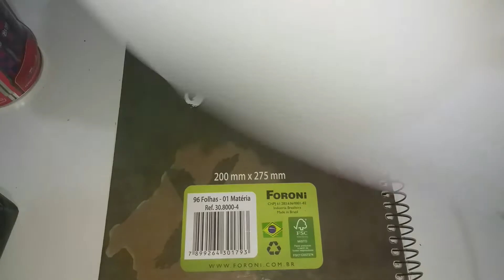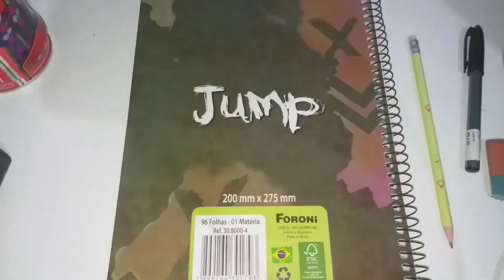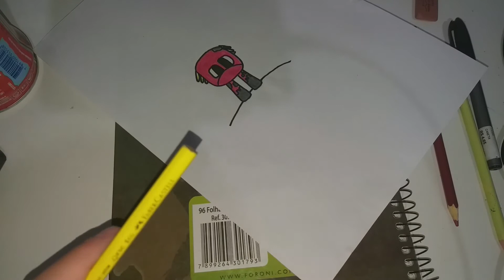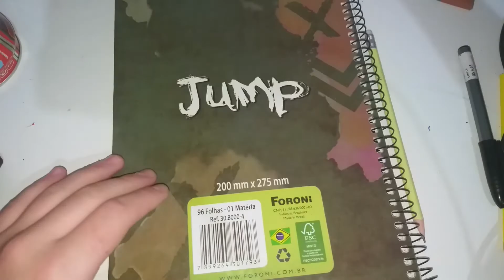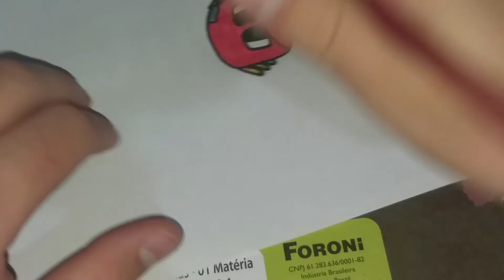COMO DESENHAR O LAVAGANT DO MINECRAFT! O NOVO MOB NO ESTILO CARTOON!!!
OBRIGADO A TODOS POR TER ASSISTIDO QUEM QUISER
UM DESENHO SÓ PEDIR NO MEU DISCORD!

depois ensino como baixar os 4 meios de comunicação
♦ Envie o seu desenho e apareça no canal!

♦ MESMO ASSIM OBRIGADO PELA AUDIÊNCIA
♦  ENVIE SEU DESENHO PARA APARECER NO VIDE-O!.
♦ OBRIGADO A TODOS!!.
♦ 16 MIL VIEW"!!! OwO.

⇉DISCORD NHALE#1616 (OBS! COM LETRA MAIÚSCULA)

ignore sô as tags: nether update,hey vordex,minecraft 1.16,curiosidades minecraft,piglin brute,new minecraft,new minecraft update,new minecraft music,new minecraft music disc,minecraft,minecraft song,minecraft house tutorial,minecraft dungeons,felipe neto minecraft,felipe neto minecraft 1,felipe neto minecraft 2,felipe neto minecraft 3,desenhando,desenhando com,desenhando com mack,desenhando com nhale,felipe neto,vinicius,nether,minecraft ps5minecraft pocket edition
cartoon catminecraft pocket edition
cartoon cat
canal de desenhos
redstone in mcpe
hey vordex
minecraft 1.16
curiosidades minecraft
piglin brute
new minecraft
new minecraft update
minecraft
minecraft dungeons
felipe neto minecraft
felipe neto minecraft 1
felipe neto minecraft 2
felipe neto minecraft 3MNGFKFRT,T,GM,HG

nether
VINICIUS 13
DESENHOS DIVERÇÃO EMOÇÃO ALEGRIA VIDEO QUE QUALIDAE
TOTURIAL PS5